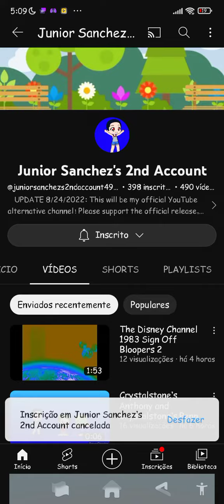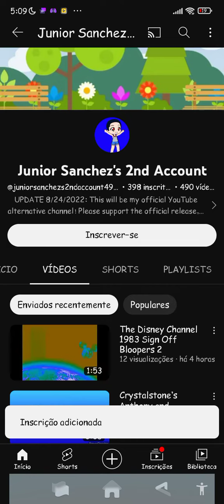How i spamscribed And spyscribed junior Sanches